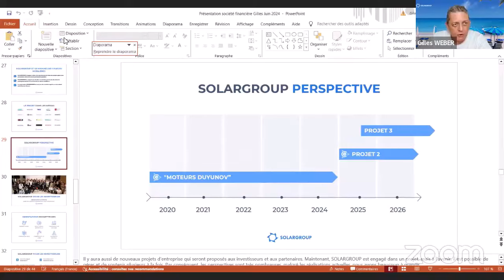Replay du webinaire SOLARGROUP avec un invité spécial du 19.08.2024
Le webinaire était animé par Gilles WEBER, orateur SOLARGROUP certifié, partenaire national de la société en France.

Sergey SHEVCHENKO est le responsable du réseau de partenariat SOLARGROUP. Il répondra aux questions les plus fréquemment posées par les participants sur le projet.

Il a parlé des aspects juridiques du travail de l'entreprise et il a répondu à vos questions.

Le webinaire a été traduit en français.

Connectez-vous à cette rediffusion pour comprendre l’aspect juridique du projet et obtenir des réponses aux questions actuelles les plus fréquentes !